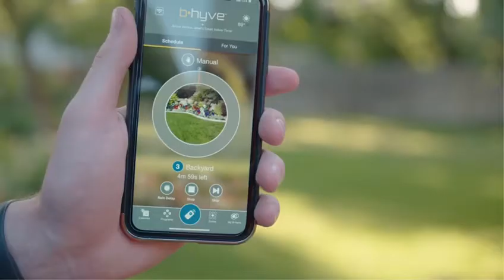Overberg Agri - Irrigation | Xplorio™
Is your irrigation smart?